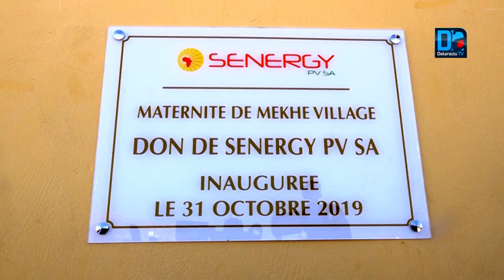Inauguration maternité de Mékhé-village : Plaidoyer de Senergy PV SA sur la mortalité infantile